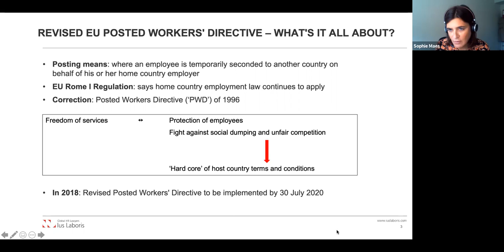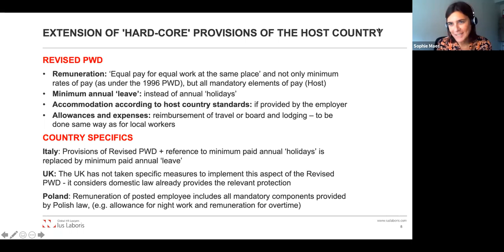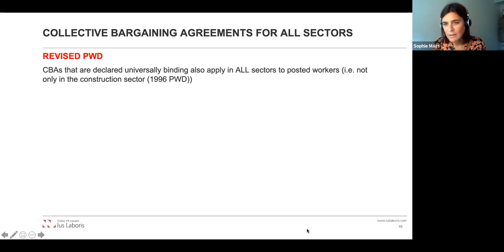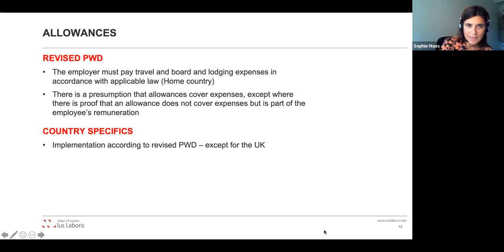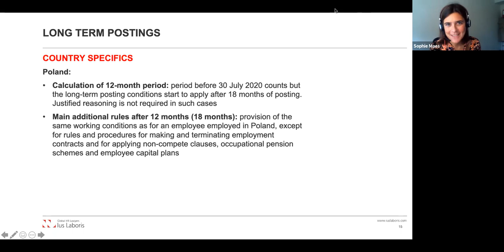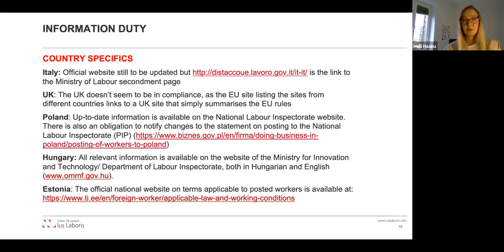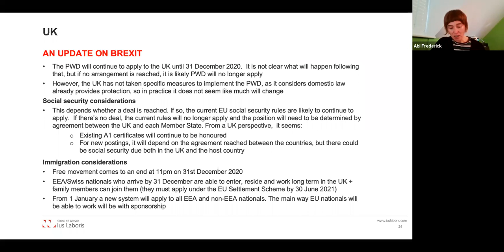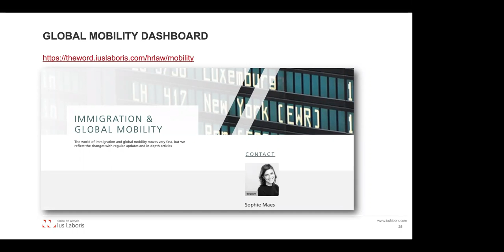New rules on posted workers in the EU - A second look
EU Member States had until 30 July to comply with the revised rules on posted workers. Those new rules expand existing European rules that require workers  temporarily seconded to an EU Member State to be granted conditions more like those of local workers in the host country. However, each Member State has its own variations - and some countries have so far failed to implement the new rules at all.

A little while ago we invited lawyers from one group of EU countries to talk to us and in this second webinar, recorded on 23 October 2020, we are joined by a different group. The session is moderated by Sophie Maes of Claeys & Engels (Belgium) and she discusses the issues with lawyers from Italy, the UK, Poland, Estonia and Hungary. We will find out how the Directive is being implemented in those countries and what it all means for businesses. In addition, we look at how secondments to the UK will pan out after Brexit.